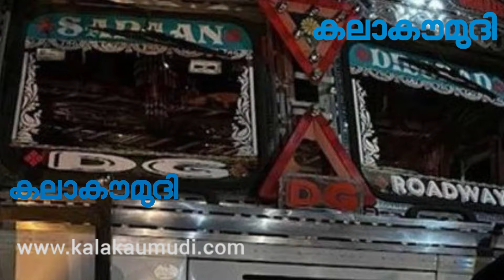കാറിൽ ബലപ്രയോഗം നടന്നു, കാറിന്റെ ഡോര്‍ ഓടുന്നതിനിടെ മൂന്നു തവണ തുറന്നു | Pattazhimukku |Anuja Hashim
കാറിൽ ബലപ്രയോഗം നടന്നു, ഡോര്‍ ഓടുന്നതിനിടെ മൂന്നു തവണ തുറന്നു | Pattazhimukku | Anuja Hashim